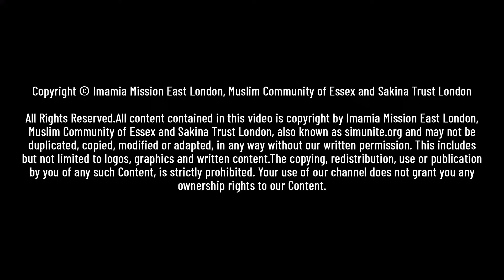AHKTAR SHAH SB 03